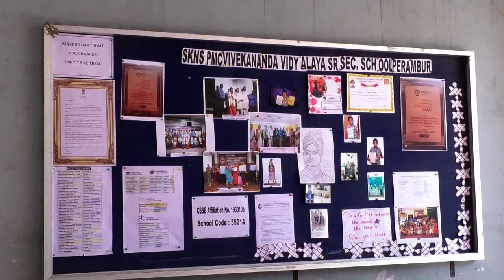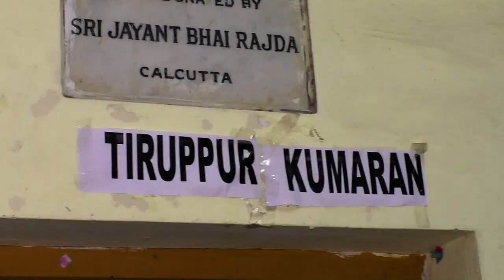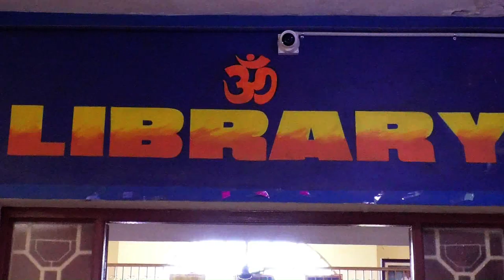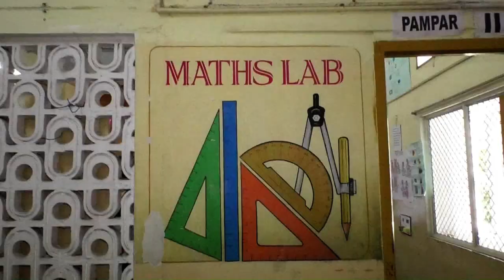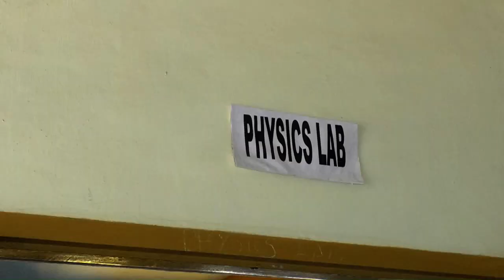SKNS PMC VIVEKANANDA VIDYALAYA SCHOOL